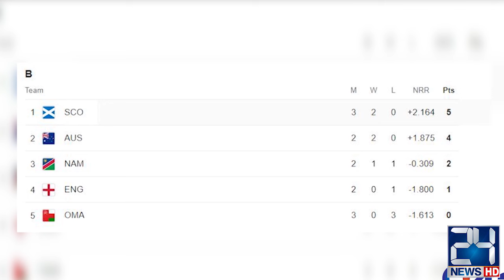Inzamam Ul Haq Did Post-mortem Of Babar Azam English After Win Against Canada - 24 News HD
24 News HD Is One Of The Leading News Channels Of Pakistan Bringing You The Latest Current Affairs From Pakistan And Around The World.  Live National Assembly ,Senate Session And Current Affairs.